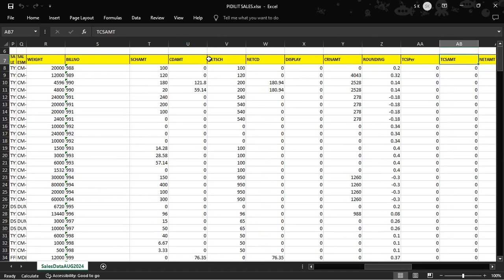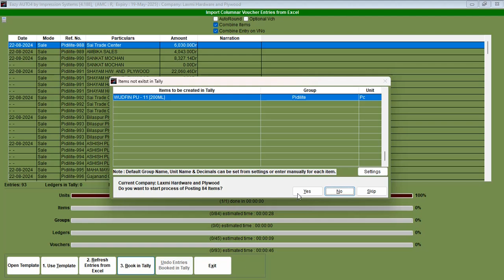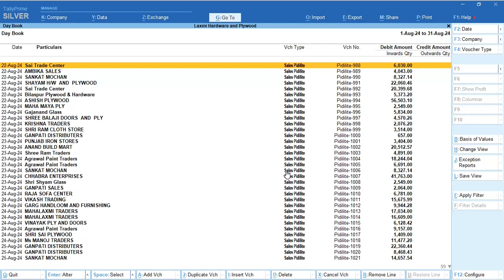Pidilite Industries Ltd Darpan+ DMS to TallyPrime | EazyAUTO4 Excel to Tally ERP9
Impression Systems & Software Pvt. Ltd.
🏢 Address: Office No. 14, Hari Akruti-1, Patidar Bhavan Road, Near Kathe Lane Signal, Dwarka, Nasik-422011 / Nashik-422011, Maharashtra, India.

XQQW+WC Nashik, Maharashtra

About EazyAUTO4 Excel to Tally Data Converter:
EazyAUTO4 For Chartered Accountants, Tax Practitioner, Accountant, Companies, Traders, Distributors, Almost anyone who use Tally Accounting Software.
EazyAUTO4 helps user to import data from Excel to tally in various format. You can say it is Excel to Tally converter utility which eliminates your repetitive work and posts financial data to Tally more effectively and easily. Book your voucher entries, ledger accounts, price lists etc. in minimal efforts. We have provided standard Excel Templates to import data from Excel to Tally. You only have to copy and paste or MAP your Excel data to our standard templates. Post entries in Daybook format or in Register format there are no limitations. There is also an option to Export data from Tally to Excel.
EazyAUTO4 Excel to TallyERP9/TallyPRIME Data Converter Features:
» Excel to TallyERP/TallyPRIME Sales Import
» Excel to TallyERP/TallyPRIME Purchase Import
» Excel to TallyERP/TallyPRIME Journal Import
» Excel to TallyERP/TallyPRIME Debit Note Import
» Excel to TallyERP/TallyPRIME Credit Note Import

OTHER PRODUCT: EBase®
EBase® Eazy Billing & Accounting Software

OTHER PRODUCT: Eazy Final4
Eazy Final4: "T" Shape Final Accounts printing utility for Tally 4.5 and onward.
Eazy Final4 Help users to print/export theire final accounts in "T" shape from TallyERP/TallyPRIME to MS Excel.